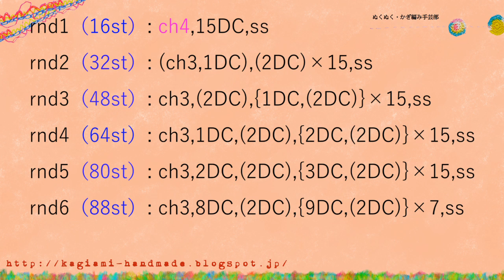かぎ編みモチーフ巾着（３）底の編み方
【video04】準備中

【円編みのパターン】

rnd1(16st): ch4,15DC,ss

rnd2（32st）: (ch3,1DC),(2DC)×15,ss

rnd3（48st）: ch3,(2DC),{1DC,(2DC)}×15,ss

rnd4（64st）: ch3,1DC,(2DC),{2DC,(2DC)}×15,ss

rnd5（80st）: ch3,2DC,(2DC),{3DC,(2DC)}×15,ss

rnd6（88st）: ch3,8DC,(2DC),{9DC,(2DC)}×7,ss

ch：鎖編み
DC：長編み
ss：引き抜き編み
(2DC)：増し目／長編み２目編みいれる

※鎖編みを4つあんで、最初の目に15目長編みを編みいれます
※5段までは16目ずつ増やして、6段目は8目のみ増やします
※立ち上がりの鎖編み３（ch3）は、長編みの1本として数えます

使用かぎ針はTulipさんのETIMO
↑　アマゾンのレビューが見れます

―【更新情報はニュースレター、line@でどうぞ！】

♪音楽はben-soundさん、効果音ラボさんを使用しています。

動画撮影：Sony Handycam CX535
静止画撮影：Fujifilm X-T1
編集：Adobe Premiere Elements 14